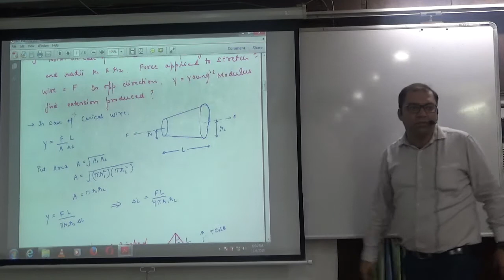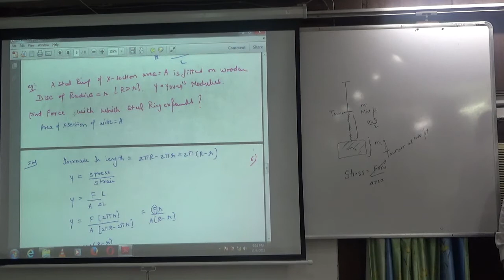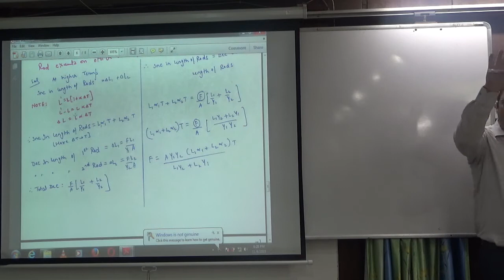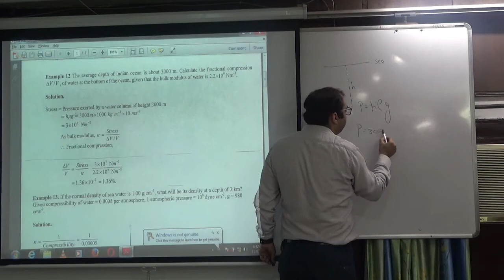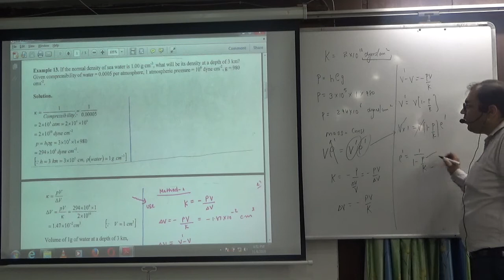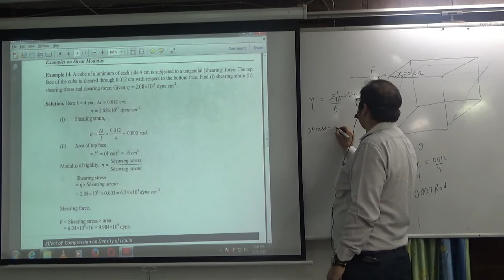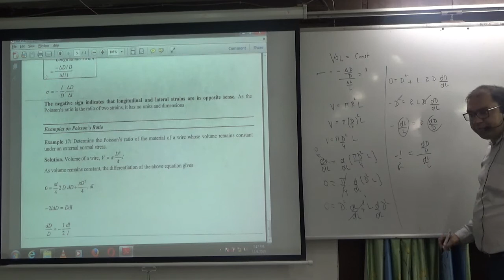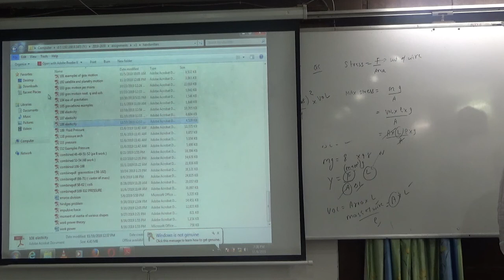Elasticity Part 3